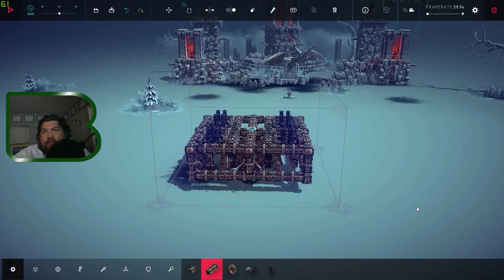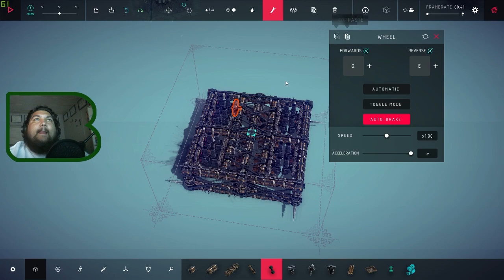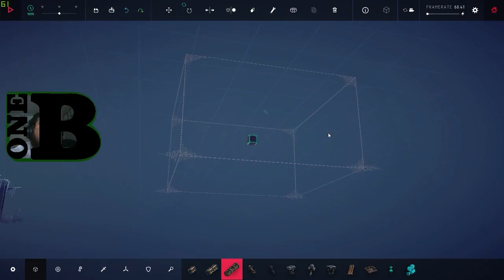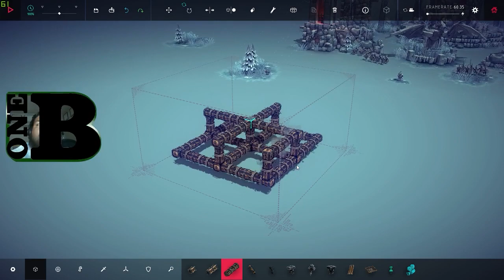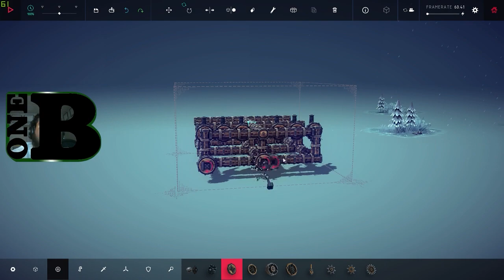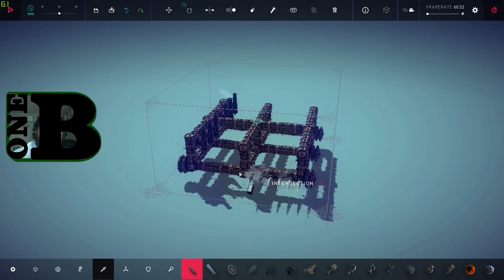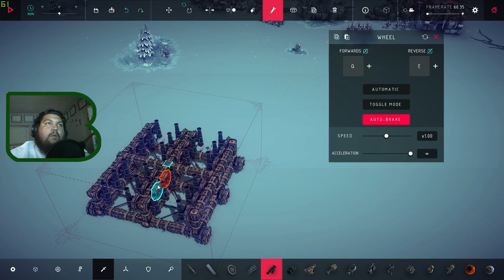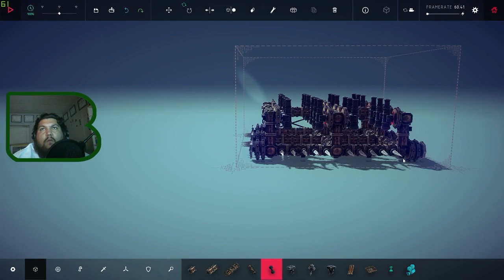The One B Plays Besiege | Island of Valfross - Zone 44 - The Penitent Tower - Attempt 1